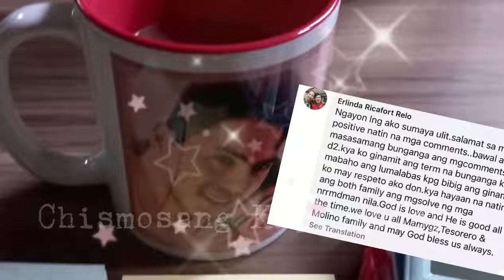Support ni Ms. Lani kay bunso patuloy pa rin hanggang ngayon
Credit to Chismosang kapitbahay Channel